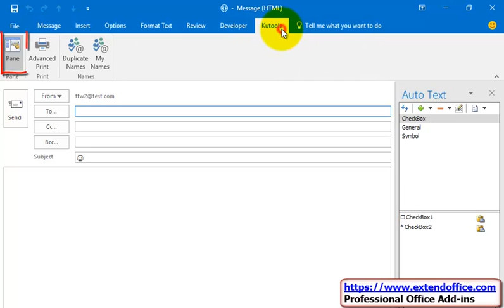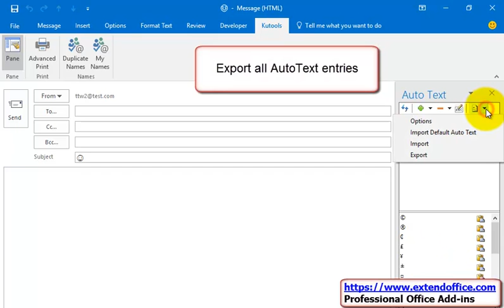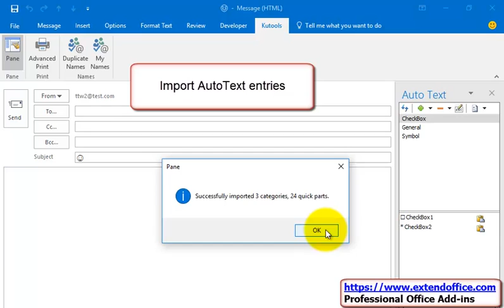How to import and export quick parts (AutoText entries) in Outlook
When you are composing an email message, you can add selections into Quick Part Gallery, and insert quick parts quickly in your email messages as well. In addition, you can import quick parts gallery into your Microsoft Outlook, and export your quick part gallery from Microsoft Outlook as well. Here we will describe the steps in detail.